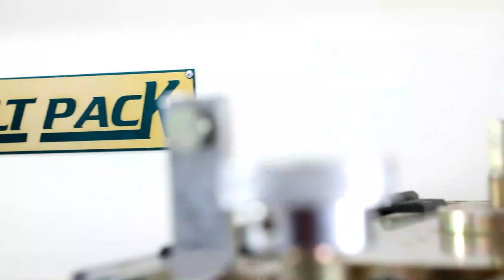Chocolate Packing Machine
Features
The main feature in a machine is that this machine is applicable to pack various sizes of products with tray and without tray also.

1) PLC Based machine
2) No manual setting for the print mark.
3) Auto setting from PLC for the print mark.
4) Two separate wrapper mounting system to reduce wrapper change time.
5) Schnider makes AC frequency drive used.
6) Schnider makes PLC used.
7) High temp. bearing used for Bottom sealing roller for longer life.
8) All contact part is stainless steel made.
9) Machine speed 60 ppm.
10) Minimum wastage.
11) All chains are diamond make.
12) Speed, shift output, total output can be display on HMI.
13) Gearbox Bonfigilioly makes.

Specification

1) Length: 14 FT
2) Width: 3 FT
3) Height: 5.6 FT
4) Weight: 1000 Kg
5) Speed: 60 ppm

Electrical specification

1) Main motor – 2 HP , 3 Phase
2) Supply voltage – 440 volt.
3) AC frequency drive – 2HP,2 kw
4) Roller Heater – 50v, 200 Watt
5) Pencil Heater – 50v, 150 Watt
6) Power Consumption – 2.5kw
7) Transformer – 30 amp
8) Wrapping material – BOPP Heat Sealable.
9) Maximum Reel dia – 325 mm
10) Core dia – 75 mm
11) Maximum width of wrapper – 300 mm